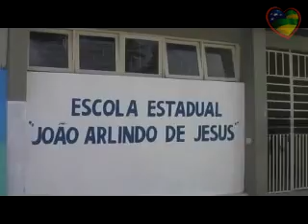Secretária adjunta visita escolas em Nossa Senhora do Socorro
A secretária adjunta da Educação, professora Hortência Araújo, visitou na manhã desta quarta-feira, 12, três escolas da rede estadual em Nossa Senhora do Socorro. Acompanhada do diretor da DRE 8, Everaldo Fontes Pinto, e de uma equipe da Seed, a secretária esteve nas Escolas Estaduais Professor Diomedes da Silva, João Arlindo de Jesus e Professora Rosa Freire.